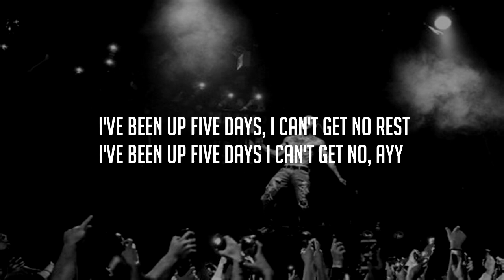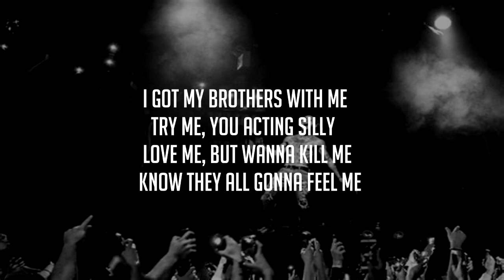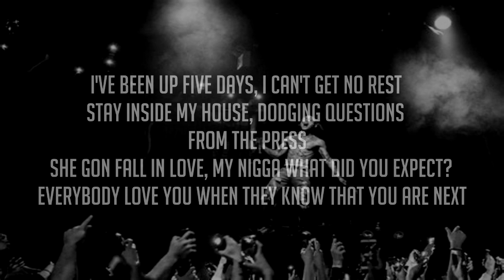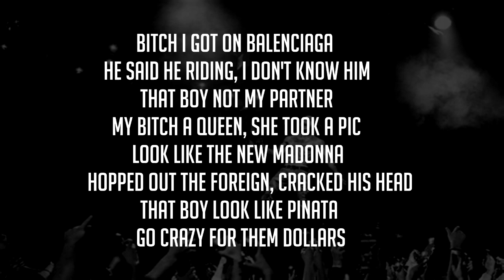Lil Skies - No Rest {LYRICS}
No Rest By Lil Skies